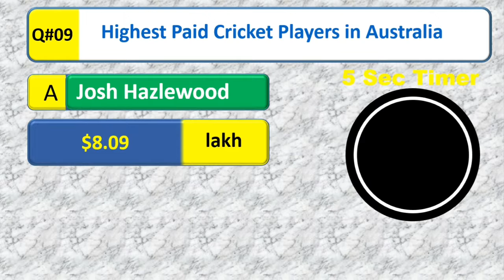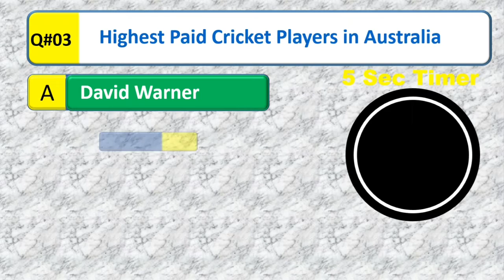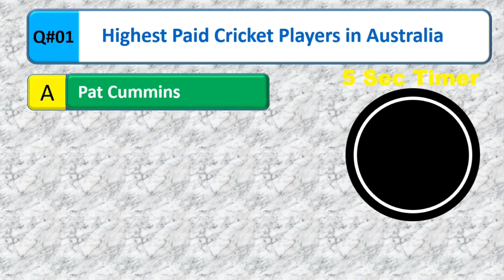Top 10 Highest Paid Cricket Players in Australia / Top 10 Richest Cricketers in Australia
Hello Friends
in this video you can see the Top 10 Highest Paid Cricket Players in Australia